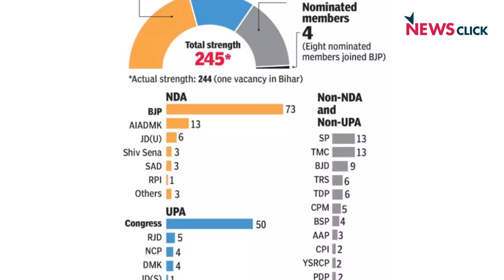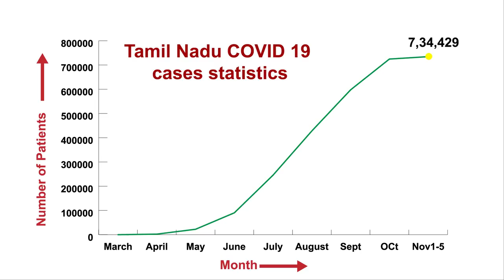BJP's Win a Distant Dream in Tamil Nadu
Tamil Nadu is a hurdle for the Bharatiya Janata Party, just like the neighbouring state of Kerala. The party is trying hard with several strategies, including a yatra in the name of Lord Murugan, to consolidate the Hindu votes but has been unable to crack the Dravidian fort and progressive forces in the state. The saffron party is in an alliance with the ruling AIADMK in the state which was made possible due to the leadership crisis that emerged in AIADMK after the demise of former CM Jayalalitha. However, the ruling alliance is facing a strong anti-incumbency factor in the state. On the other hand, the DMK-led opposition has been successful in uniting the masses amid the pandemic. NewsClick presents an overview of the political atmosphere prevailing in the state.